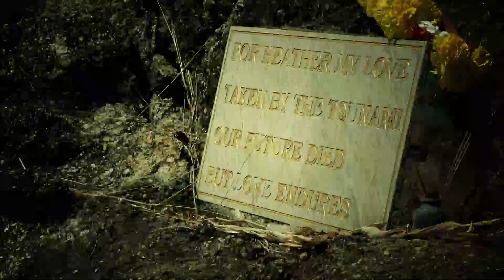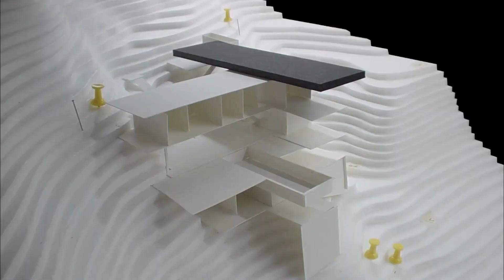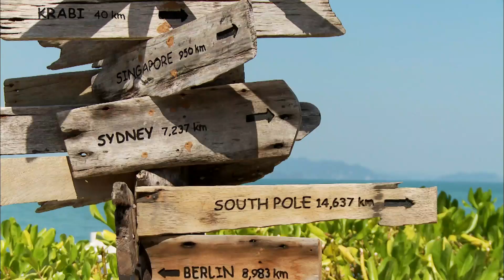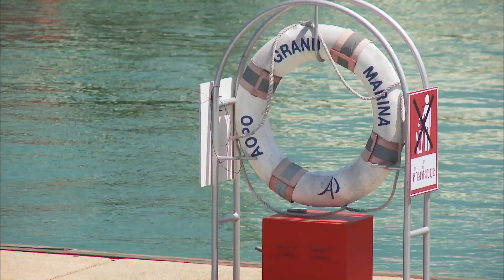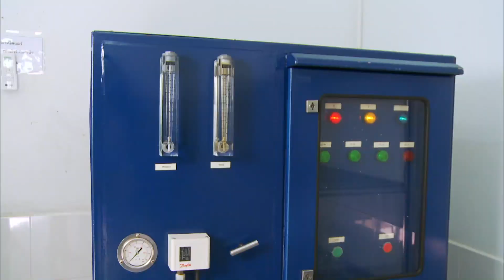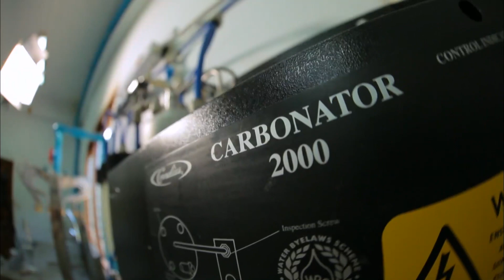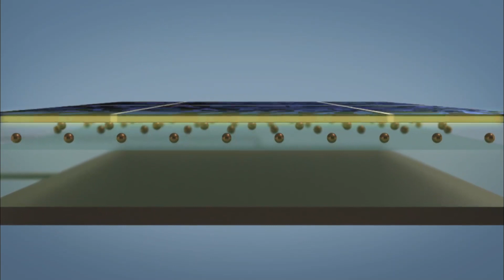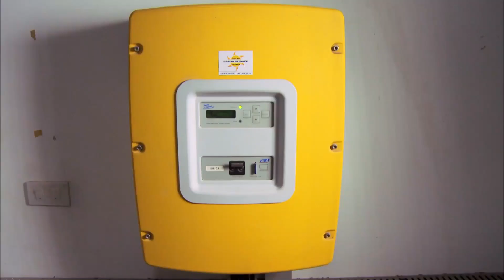The Gorgeous Island of Phuket: Life After a Tsunami | Full Episode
The island of Phuket, a jewel in the crown of Thailands coastal resort, it's blue waters and palm-fringed beaches have made it a magnet for tourism fuelling an economic surge that began in the late 20th century. The tragedy of the 2004 Tsunami has inspired the authorities to prioritise their rebuilding with the opportunity to reinvent itself into a new and environmentally friendly paradise.

Content licensed fromBlue Ant International to Little Dot Studios.